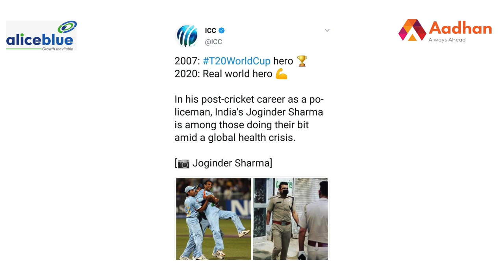2007 இல் கிரிக்கெட் ஹீரோ ; 2020இல் கொரோனாவிற்கு எதிரான ஹீரோ | ஜோகிந்தர் ஷர்மா DSP | Aadhan Tamil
2007 இல்  கிரிக்கெட் ஹீரோ ; 2020இல் கொரோனாவிற்கு எதிரான  ஹீரோ | ஜோகிந்தர் ஷர்மா DSP  | Aadhan Tamil

Aliceblue one of the Best stock broking firm with its remarkable online presence all over PAN India, and exclusive dedicated individual branch support for Tamilnadu handling the products of commodities, securities, Currency etc
Invest in Stocks today with Aliceblue and get Rs. 3000 Gift voucher FREE trade products.